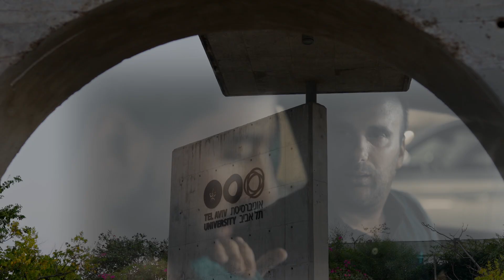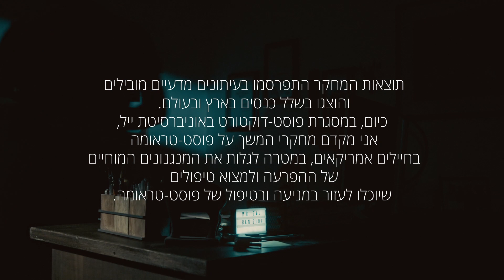Doco Mada ziv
סידרת רשת עבור אוניברסיטת תל אביב